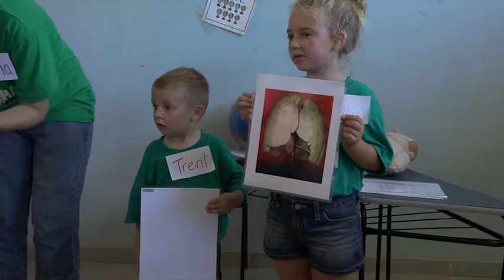Sonhando com o Serviço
Para alguns, servir a outros em família é um sonho que se torna realidade.